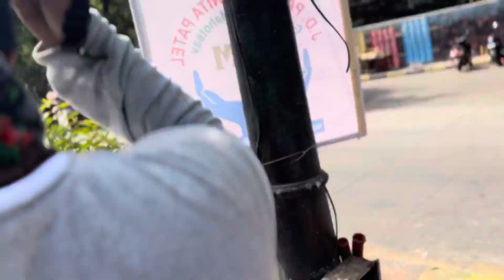Ram temple procession Yatra in Hyderabad